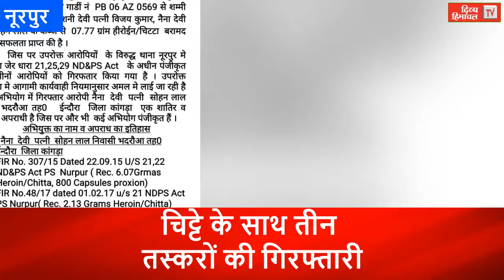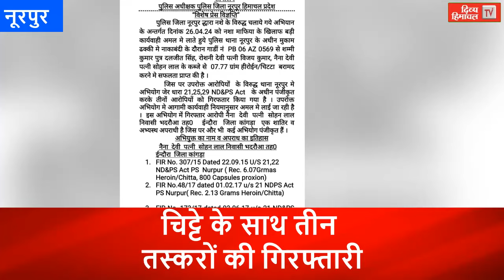चिट्टे के साथ तीन तस्करों की गिरफ्तारी